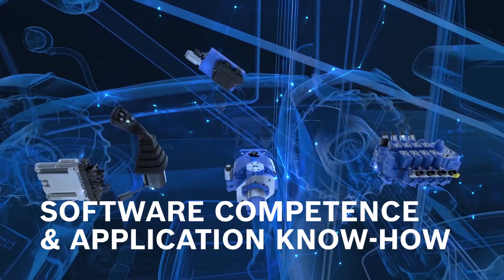[EN] Bosch Rexroth: BODAS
Manage the digital off-highway transformation with Bosch Rexroth Digital Application Solutions: BODAS! Our open, easy accessible and scalable ecosystem offers everything you need: Mobile electronic hardware, software, and telematic solutions.